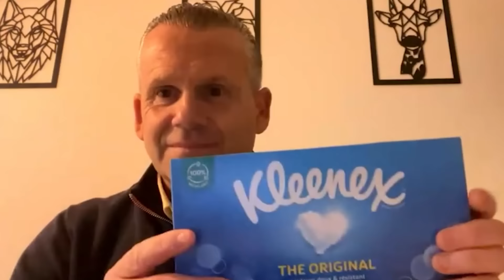SPURSITO se CALIENTA contra CÉSAR MUÑIZ FERNÁNDEZ - RESUMEN AFTER